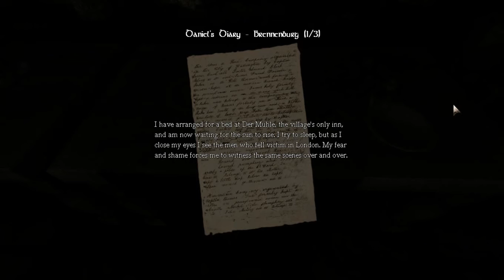Playing Amnesia part 11 Tunnels, acid and pigs... PARTY!!!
Part 11! bur seriously... there is no party. woo!